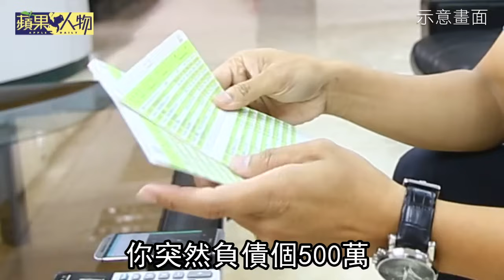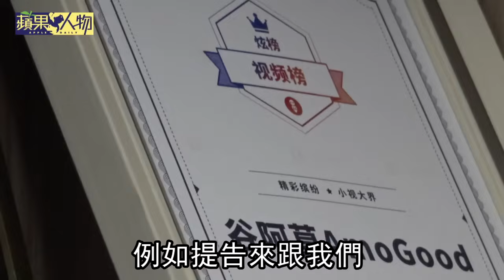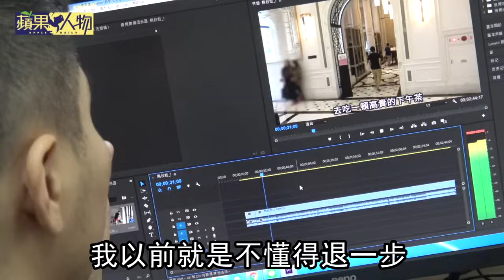【蘋果人物】6分鐘看完谷阿莫故事 「要是老爸還活著就好了」 | 蘋果新聞網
5年多前網路名人谷阿莫推出「X分鐘看完一部XX的電影」短片竄紅，成為擁有個人頻道的YouTuber，如今他自稱在YouTube、微博、臉書等各大社群網站累積超過2千萬粉絲...